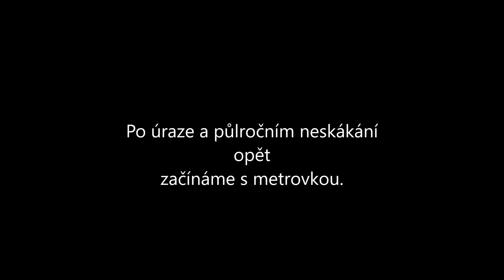Metrovka po půlroce.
Domka a metrovka po úrazu a půlroce neskákání.     Hudba: Audiomachine Reaching (Orchestral Uplifting)